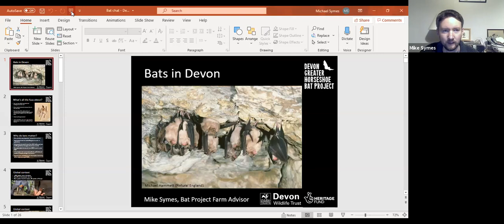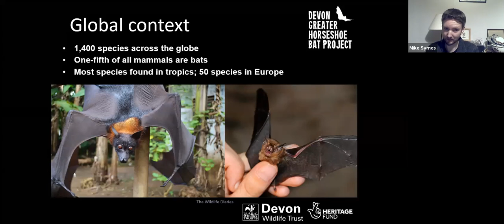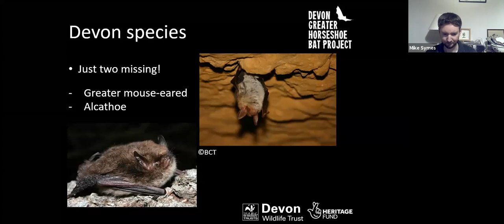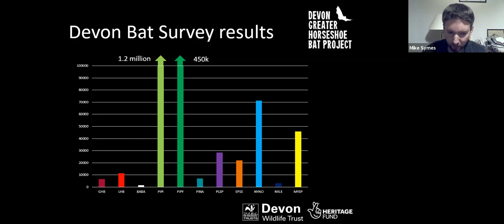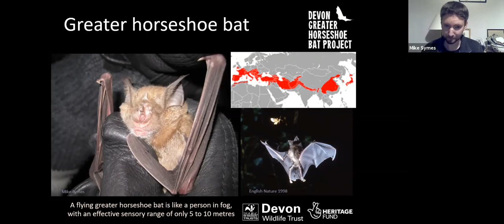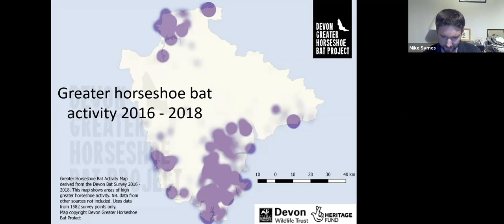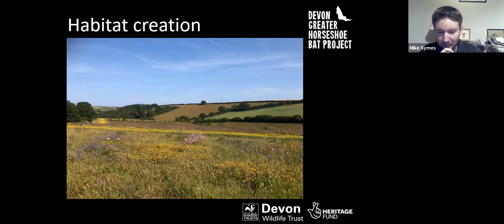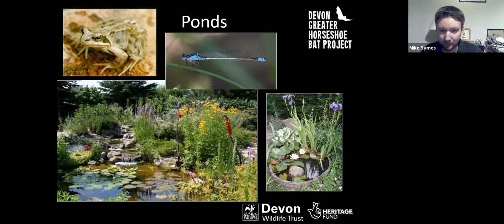Chats about Bats Bats in Devon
Mike Symes from the Devon Greater Horseshoe Bat Project tells you all you need to know about the greater horseshoe and other bats living in Devon.